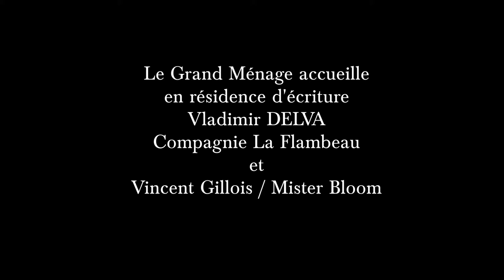Vladimir Delva, Compagnie La Flambeau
Vladimir DELVA est lauréat de l’appel à projet de la SACD « Écrire pour la rue » 2020. Le Grand ménage est structure accompagnante de ce projet : "Les revenants de l’impossible amour" est une pièce de théâtre inédite de l’écrivain dramaturge poète haïtien Faubert Bolivar.
Le Grand ménage accueille en résidence d’écriture Vladimir Delva (Compagnie LA FLAMBEAU) durant 5 semaines.